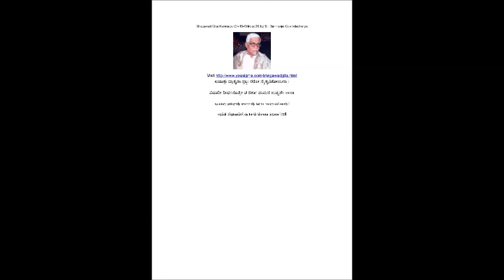Bhagavad Gita Kannada Ch 18 Shloka 28 (ಅಯುಕ್ತಃ ಪ್ರಾಕೃತಃ ಸ್ತಬ್ಧಃ ಶಠೋ ನೈಕೃತಿಕೋSಲಸಃ...)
ಅಯುಕ್ತಃ ಪ್ರಾಕೃತಃ ಸ್ತಬ್ಧಃ ಶಠೋ ನೈಕೃತಿಕೋSಲಸಃ ।
ವಿಷಾದೀ ದೀರ್ಘಸೂತ್ರೀ ಚ ಕರ್ತಾ ತಾಮಸ ಉಚ್ಯತೇ ॥೨೮॥
ayuktaḥ prākṛtaḥ stabdhaḥ śaṭho naikṛtikoSlasaḥ |
viṣādī dīrghasūtrī ca kartā tāmasa ucyate ||28||